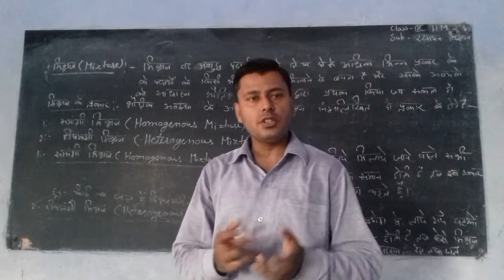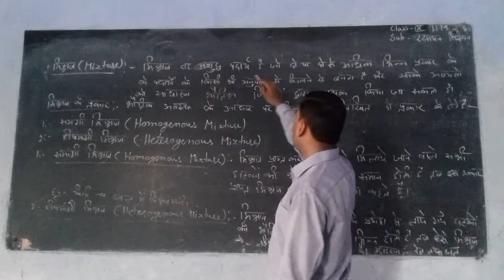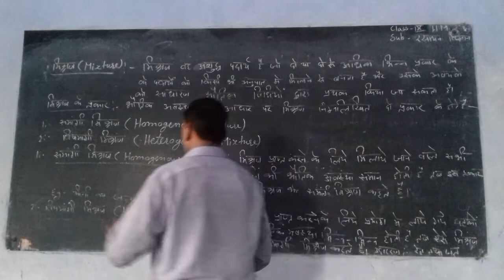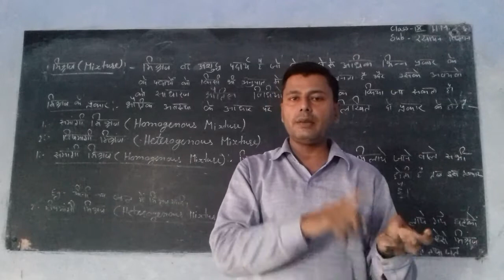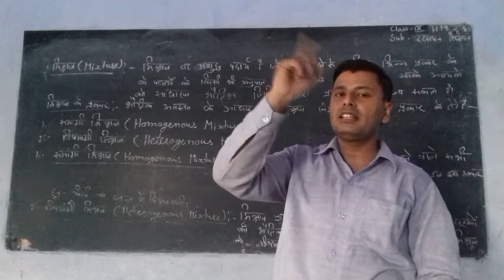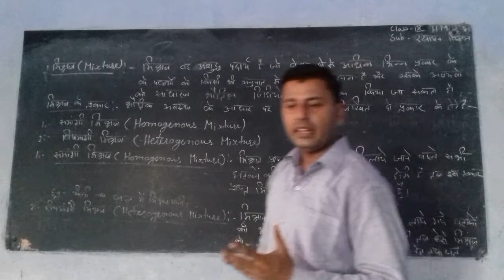Class 9th HM, UP board, मिश्रण तथा मिश्रण के प्रकार